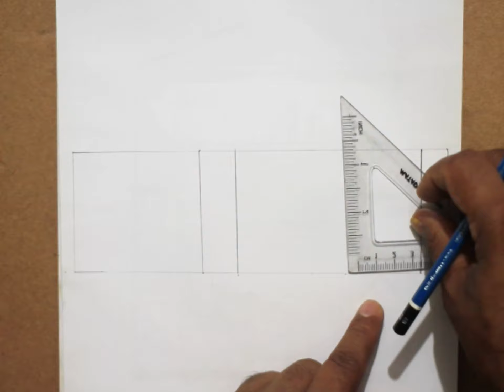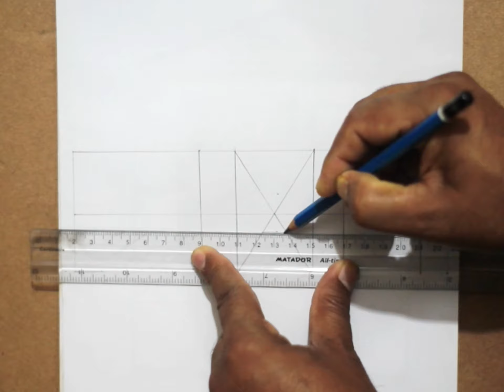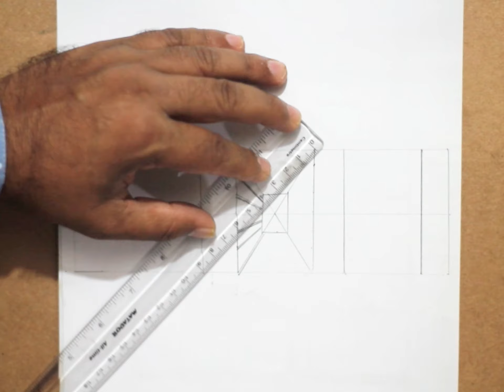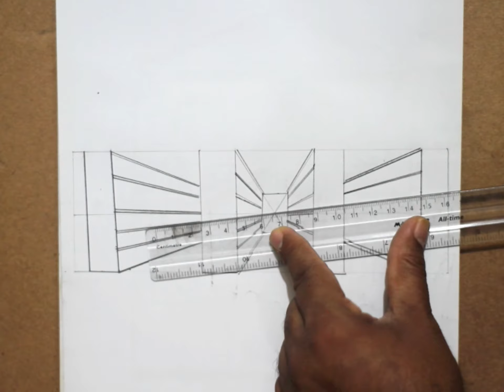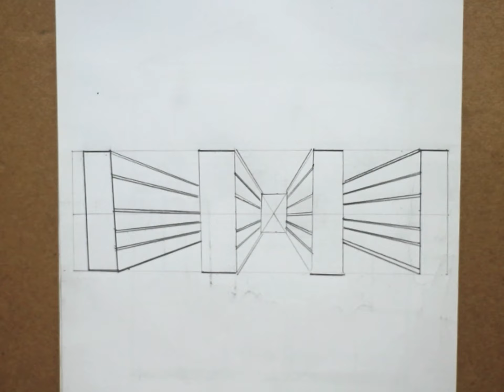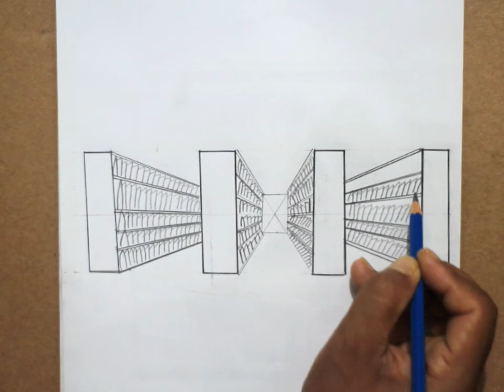how to draw book rack by pencil